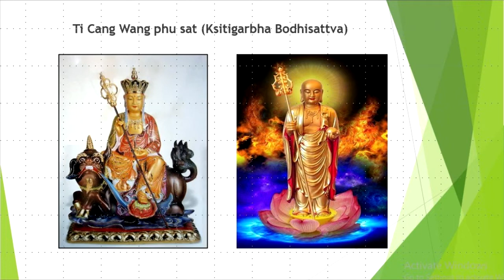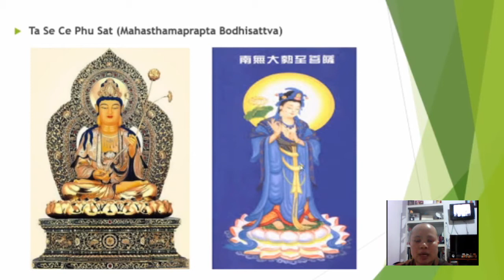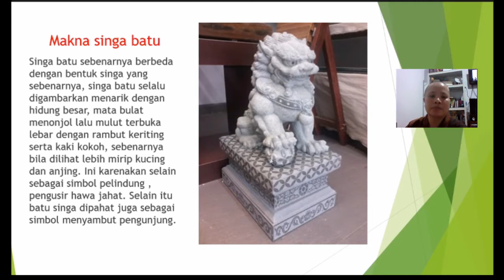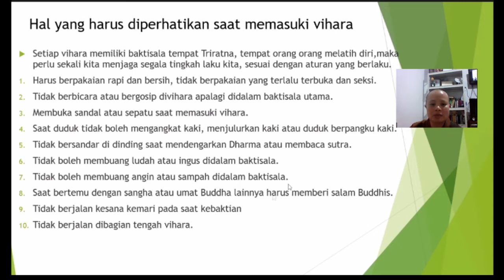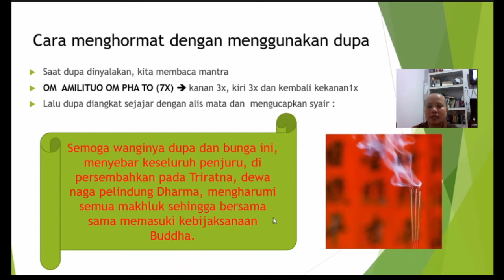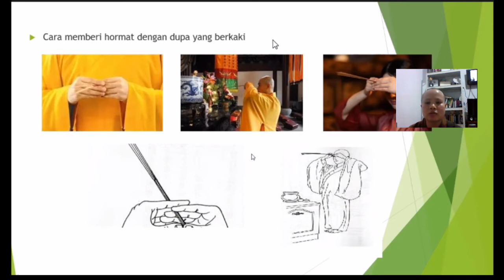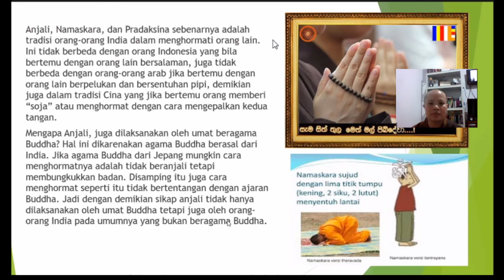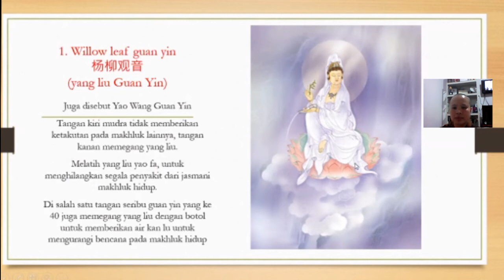TATA CARA & MAKNA RITUAL BUDDHIS MAHAYANA #1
Kelas Dharma Part 1

- Membahas tentang beberapa Buddha dan Bodhisattva
- Tradisi Ritual Buddhis Mahayana
- Cerita Manifestasi 33 Guan Yin

Video rekaman dari kelas dharma bersama samaneri